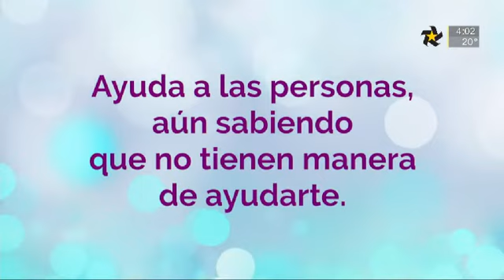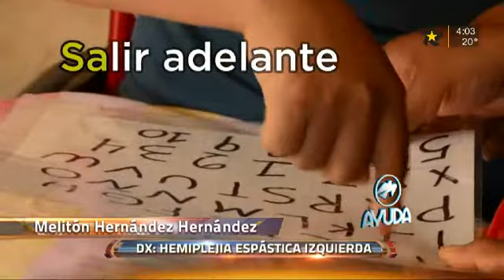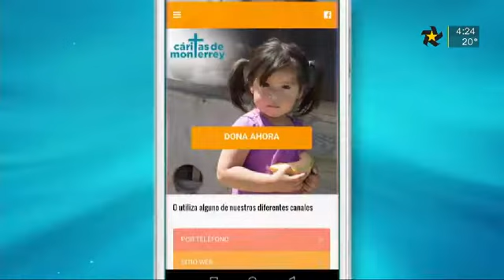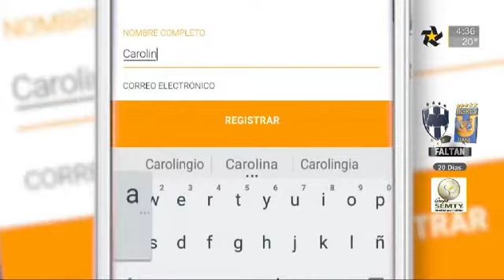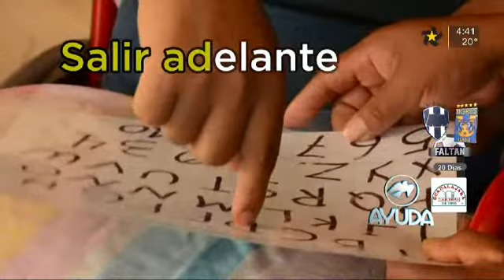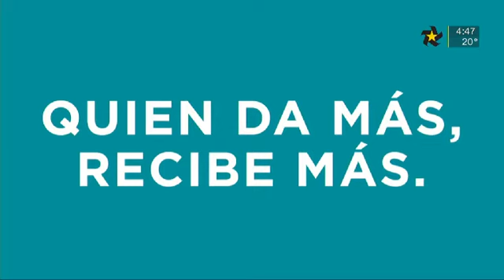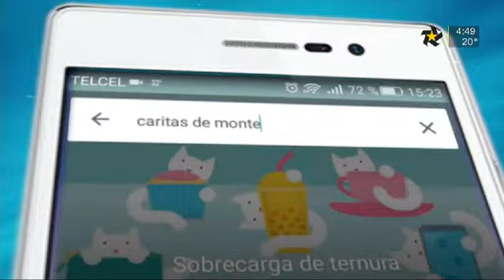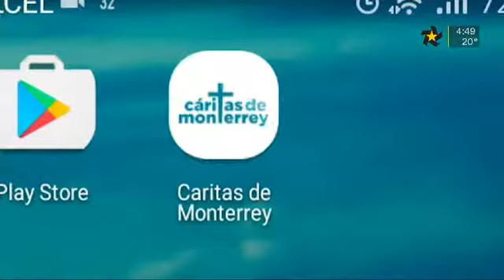Ayuda.- Melitón Hernández Hernández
Conoce la historia de Melitón Hernández Hernández, papá que  padece de Hemiplejia Espástica Izquierda y solicita apoyo para cuidados de la salud.

Graciela Garza
Alejandra González
Abigail Valdez